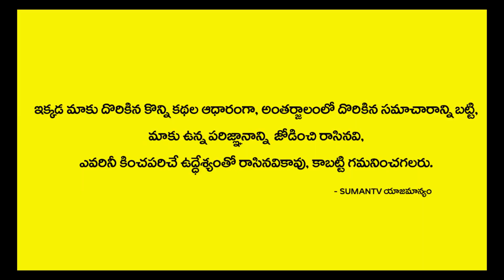Simha Rasi Ugadi Panchangam 2020 - 2021 | ఉగాది సింహరాశి రాశిఫలాలు 2020 - 2021 | SumanTV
Watch ► Simha Rasi Ugadi Panchangam 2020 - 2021 | ఉగాది సింహరాశి రాశిఫలాలు 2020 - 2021 | SumanTV